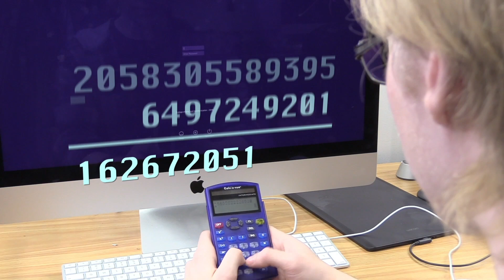Graphics Greg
Really happy with this one, put together with my buddy Dustin Peterson, prolly my most polished effects and overall best video I've made in college.

Starring Matt Selesky (twitter: @sirwithanaccoun)